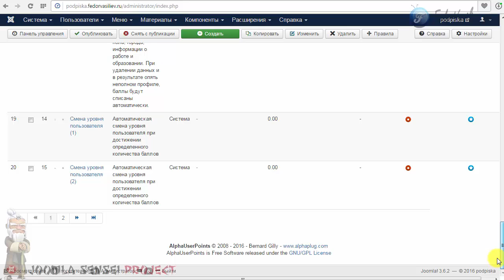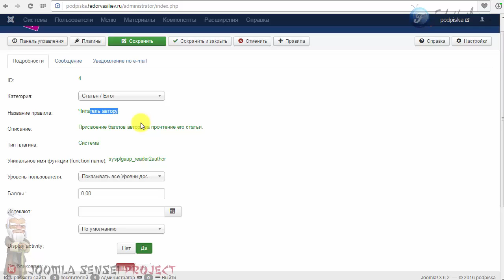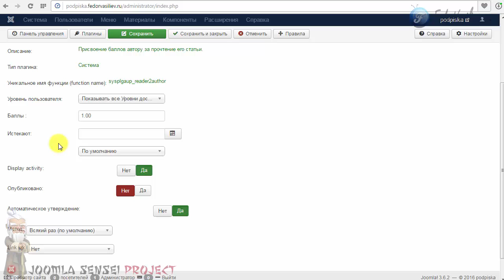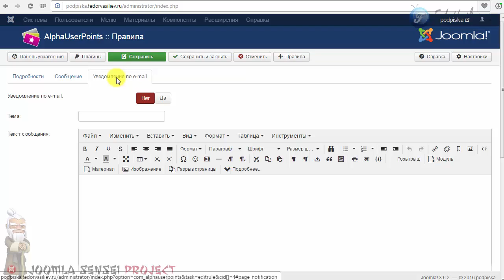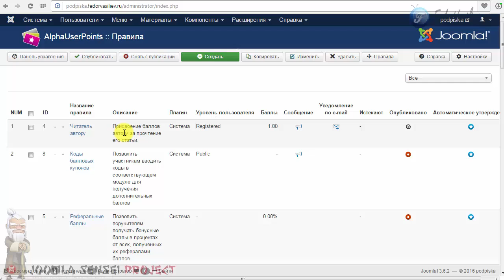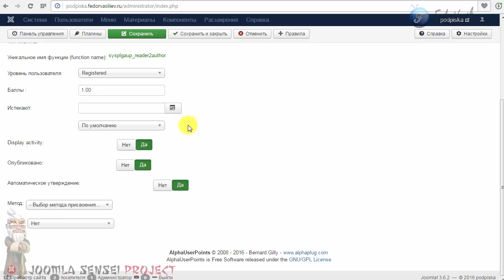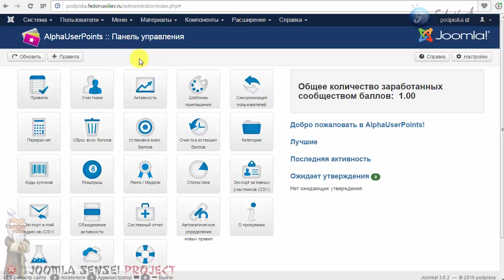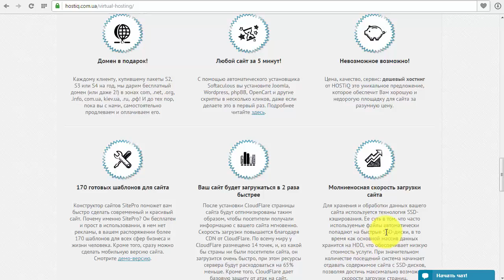76.Настраиваем правила AlphaUserPoints | Joomla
В этом уроке мы настроем с вами первое правило "читатель автору" в AlphaUserPoints, это когда начисляются баллы автору статьи на сайте, за прочтение ее пользователями.